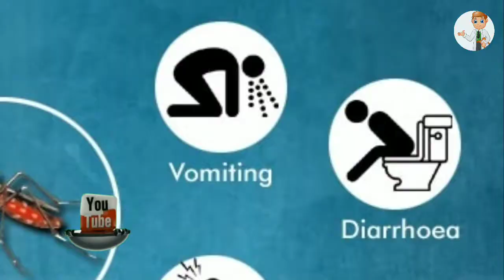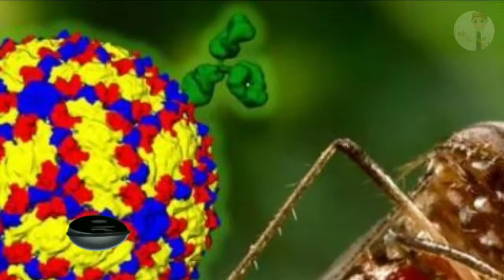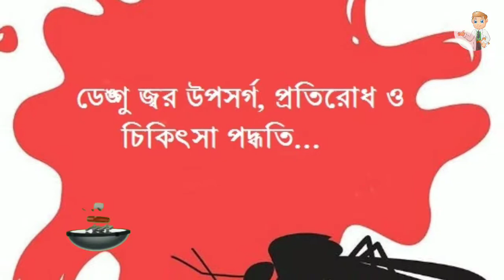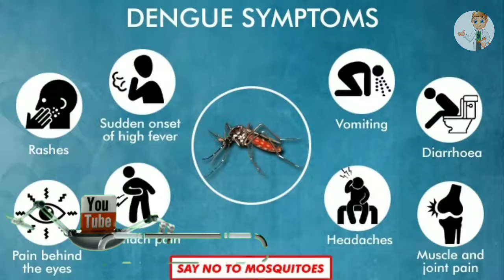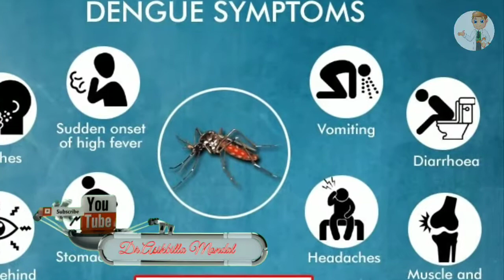ডেঙ্গু থেকে বাঁচার উপায় || ডেঙ্গু জ্বরের লক্ষ্মণ ও প্রতিকার || how to recover from Dengue